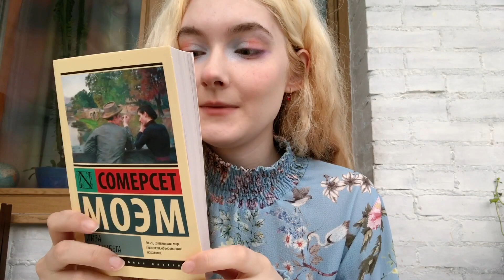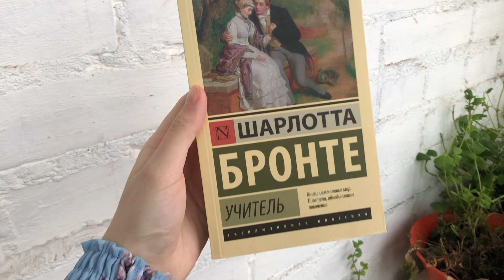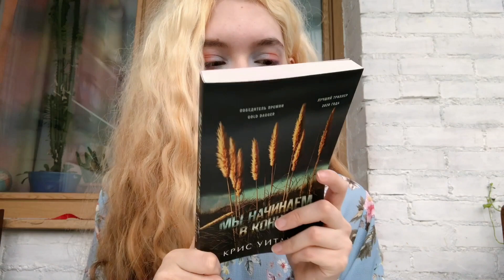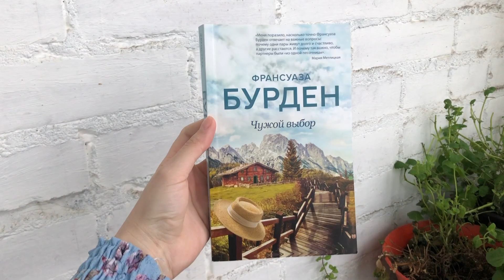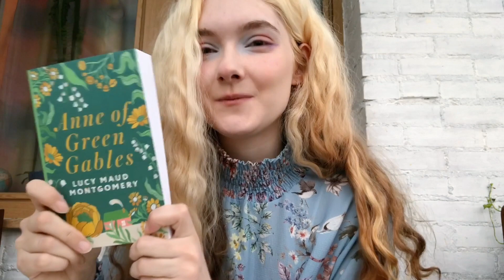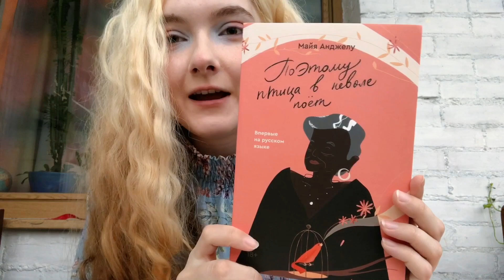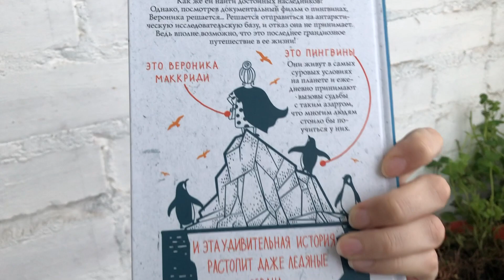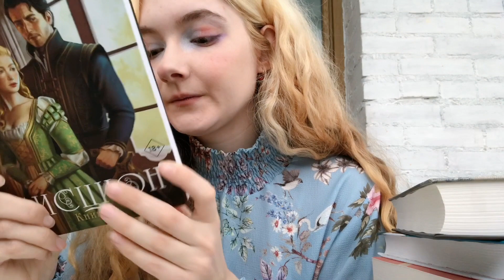книжные покупки 📚 11 новых книг